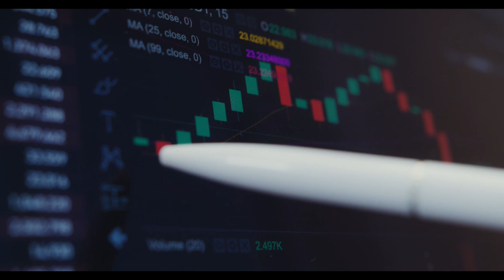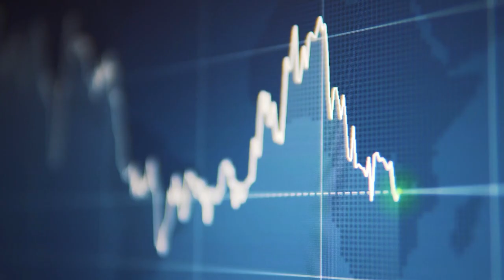Paraguay 7 TIPPS Warum man in Paraguay in Immobilien investieren sollte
Als Experte für Immobilieninvestitionen in Paraguay, kann ich Ihnen sagen, dass das Land derzeit eine der attraktivsten Optionen für Investoren ist. Hier sind meine 7 Tipps, das sich mit dem Thema "Warum man in Paraguay in Immobilien investieren sollte" befasst:

1. Stabilität des Marktes: Paraguays Immobilienmarkt ist seit Jahren stabil und verzeichnet einen stetigen Anstieg der Preise. Investoren können daher davon ausgehen, dass ihre Investitionen sicher sind und dass sie mit einer guten Rendite rechnen können.

2. Wachstumspotential: Das Land befindet sich in einer Wachstumsphase, und die Regierung hat eine Reihe von Initiativen gestartet, um Investitionen zu fördern und den Wirtschaftssektor zu stärken. Diese Faktoren bieten potenzielle Investoren in Paraguay ein großes Wachstumspotential.

3. Steuervorteile: Paraguay bietet Investoren eine Reihe von Steuervorteilen, die sich aus der Unterstützung der Regierung für ausländische Investitionen ergeben. Hierzu zählen zum Beispiel Steuerbefreiungen auf bestimmte Einkommen und Kapitalgewinne.

4. Attraktive Preise: Paraguay hat im Vergleich zu anderen südamerikanischen Ländern niedrigere Immobilienpreise. Dies macht es zu einer idealen Option für Investoren, die in Immobilien mit einem guten Preis-Leistungs-Verhältnis investieren möchten.

5. Verbesserte Infrastruktur: Paraguay hat in den letzten Jahren eine Verbesserung seiner Infrastruktur erlebt, darunter den Ausbau von Straßen und Autobahnen, den Bau neuer Flughäfen und die Verbesserung des öffentlichen Verkehrs. Diese Verbesserungen haben die Mobilität und die Geschäftstätigkeit im Land verbessert.

6. Vielfältige Optionen: Paraguay bietet eine breite Palette von Immobilienoptionen, einschließlich Wohnungen, Häusern, Büroflächen und Gewerbeimmobilien. Investoren haben daher viele Möglichkeiten, um in Immobilien zu investieren, die ihren Anforderungen und ihrem Budget entsprechen.

7. Attraktive Finanzierungsoptionen: Paraguay hat eine breite Palette von Finanzierungsoptionen für Investoren, die in Immobilien investieren möchten. Dies umfasst lokale Banken und Finanzinstitute, die Investoren attraktive Darlehen und Finanzierungsoptionen anbieten, um ihre Investitionen zu unterstützen.

Wenn Sie diese Tipps in Ihrem Business berücksichtigen, werden Sie als potenzieller Investor einen umfassenden Überblick darüber erhalten, warum Paraguay eine erstklassige Option für Immobilieninvestitionen ist.

Fragen bitte an:
stellen.